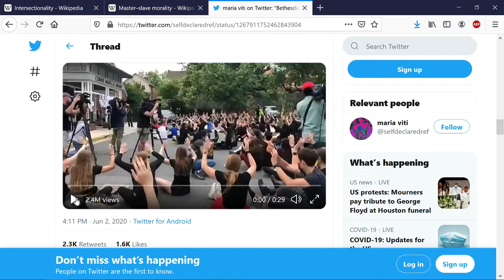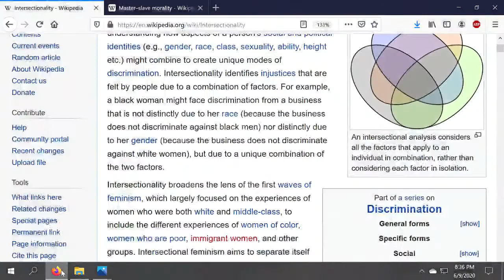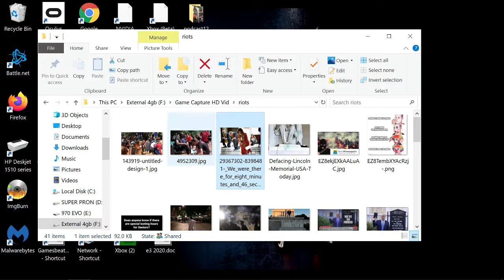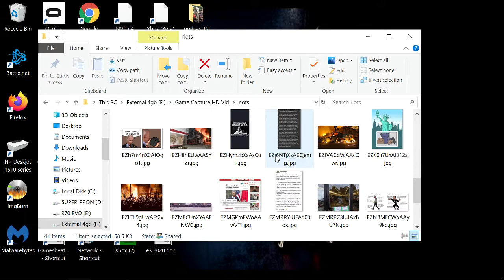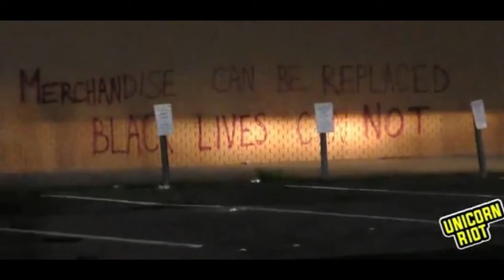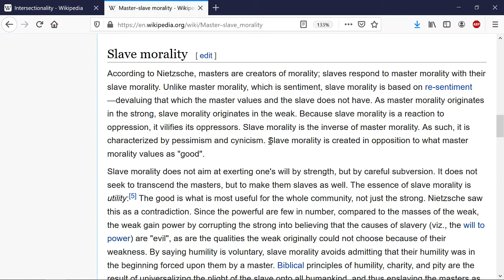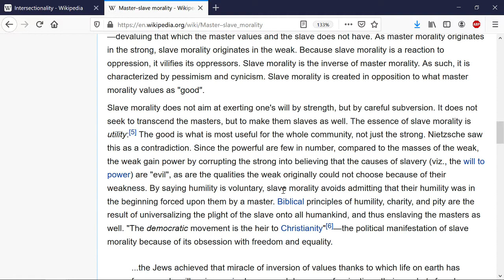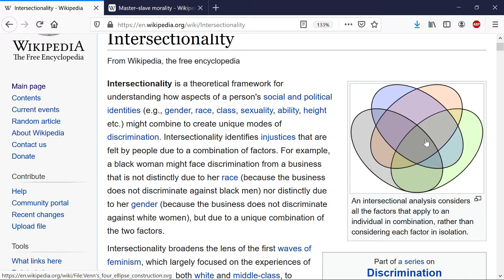Eddy is our Lizard Leader in this Chaos | Chad and Steve Podcuss #11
Whats going on in the world of chaos this week? Featuring Lizardman Commander Eddy.

Pics and topics stolen from Beanie Man Tim Pool.